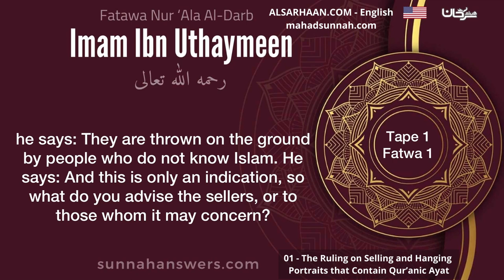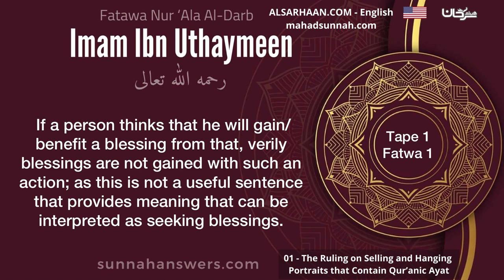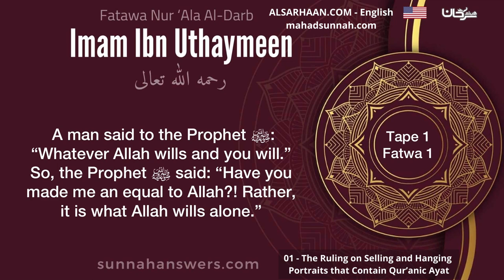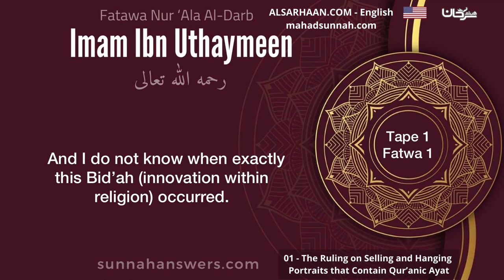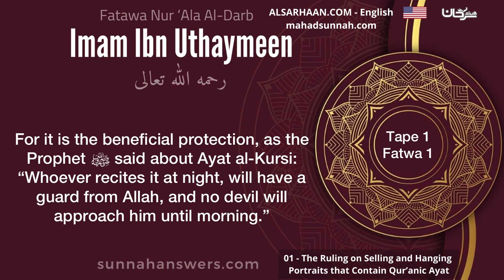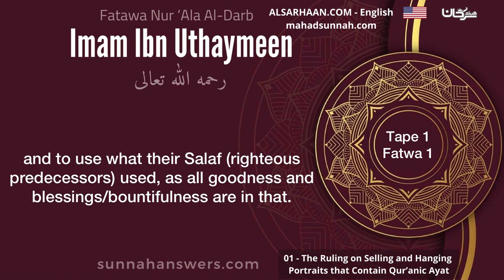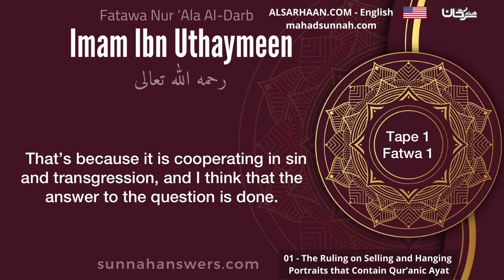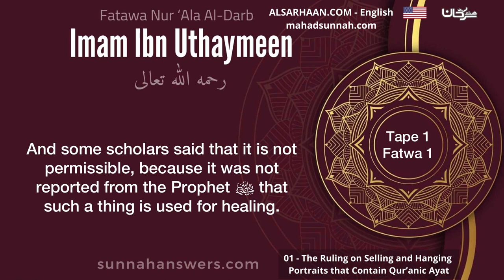01 The Ruling On Selling And Hanging Portraits That Contain Qur’Anic Ayat – Imam Ibn Uthaymeen Mov